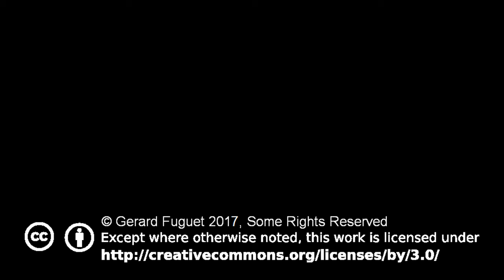Do you Have a Minute?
It's only a minute...